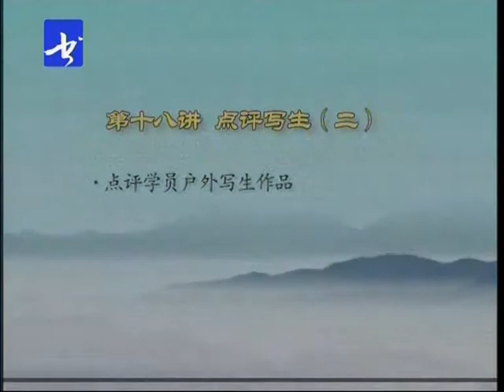18龙瑞山水画教学 第十八讲 点评写生（二） 国画 写意山水